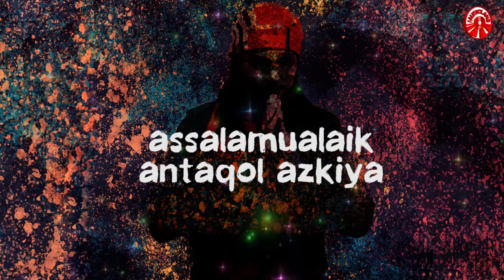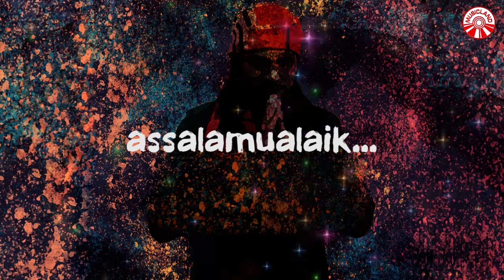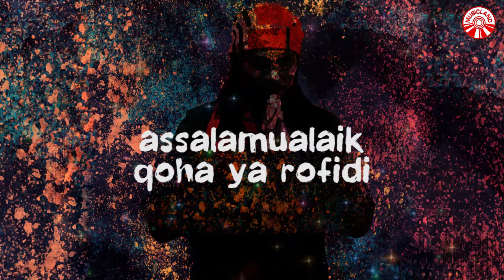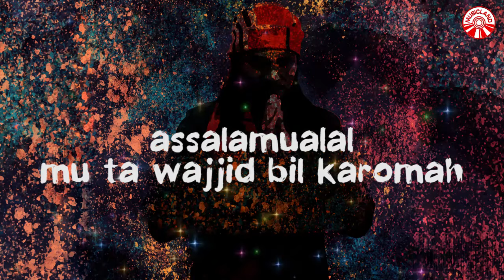Muhammad As Suhaimi - Assalamualaika [Official Lyric Video HD]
Muhammad As Suhaimi - Assalamualaika

Album : Muhammad As Suhaimi - Assalamualaika